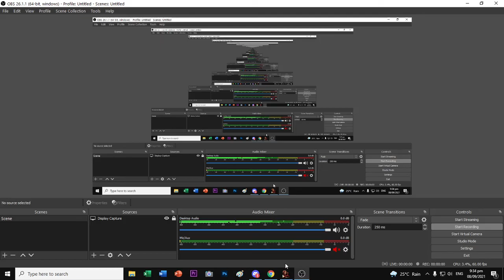Dead Frontier - Barnell Crossbow | Mega Wraith | Amala ʚîɞ